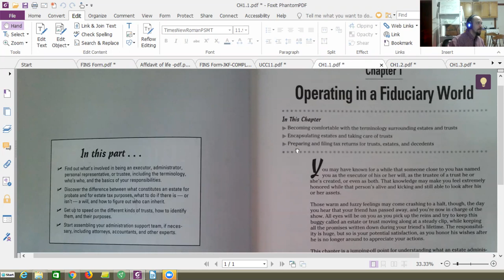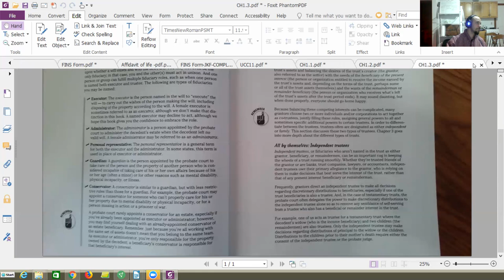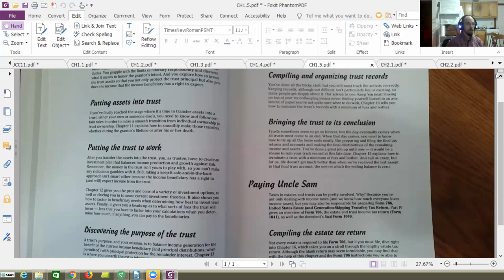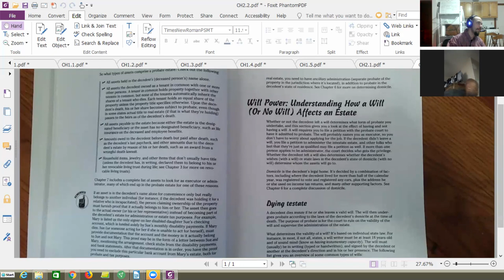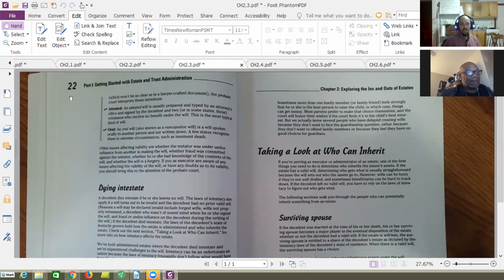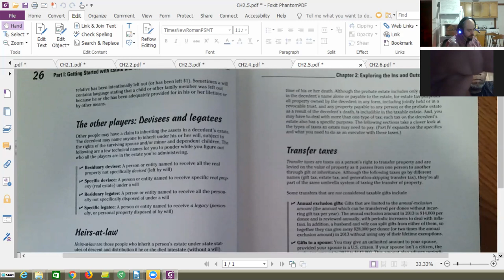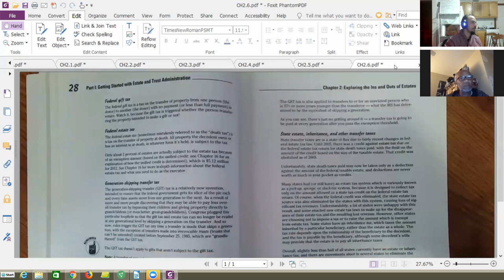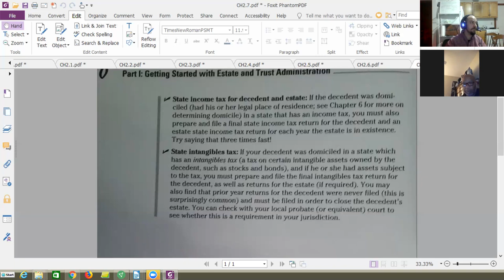Estate & Trust Administration for Dummies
Chapter 1 and 2 We cover the basics in these first two chapters. Who the palyers are and basic terminology you need to become familiar with.